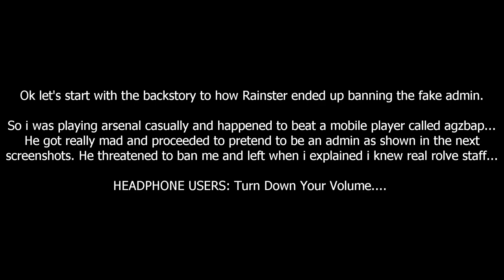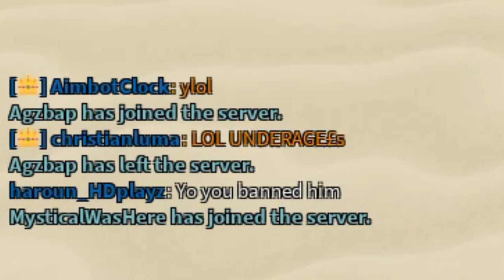RainsterYT bans fakes admin!!! (Roblox Arsenal)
Today's Video will feature "RainsterYT bans fakes admin!!! (Roblox Arsenal)"
Smash that like button or dislike button the button is there to use, none is stopping you

Pc Setup
AMD Ryzen 5 1600
Gigabyte Aorus triple fan gtx 1080
16GB RAM
2TB HDD, 500GB HDD & 240GB SDD
Pink Glorious Model O (Mouse)
Blue Switch Mechanical Keyboard

Arsenal Settings
Sensitivity (Roblox) 0.1
DPI 600
FOV 85
Graphics 2
Shadows ON

Editing Software- Olive 1.0